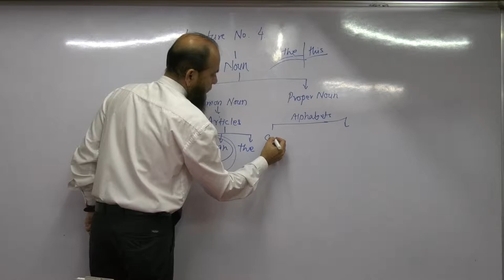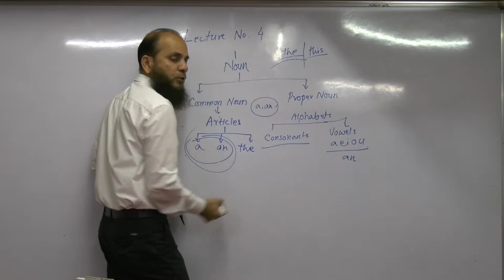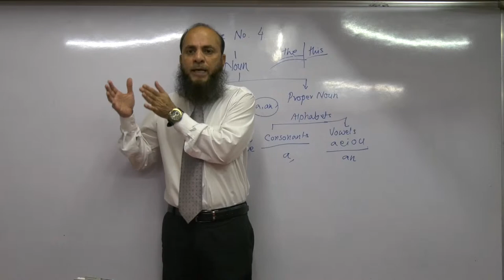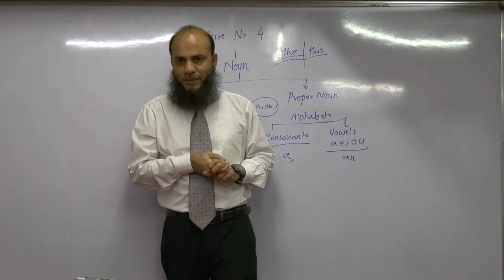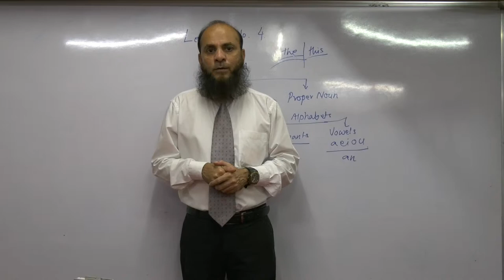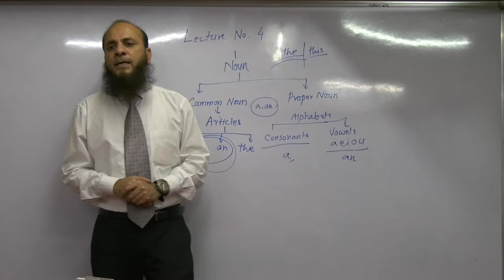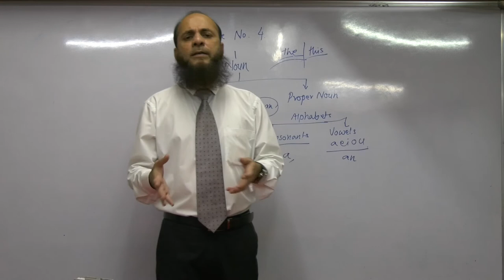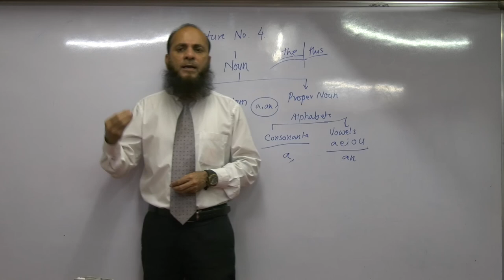007_Vowels in English Grammar (Lecture 4 C)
Vowel